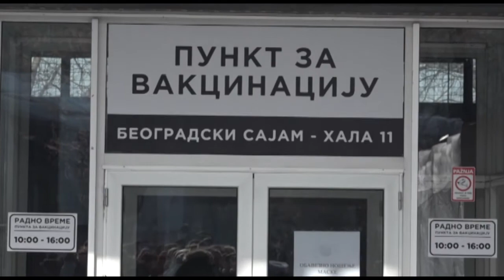Mix tv- Ministar Stefanovic se vakcinisao kineskim cepivom.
Ministar odbrane Nebojša Stefanović vakcinisao se danas kineskim cepivom, kao i oko 700 pripadnika Vojske Srbije, i izrazio nadu da će početak masovne vakcinacije biti početak vraćanja normalnom životu.
„Vojska Srbije je uvek bila uz svoj narod i biće. Danas je u prvim redovima u borbi protiv koronavirusa”, rekao je Stefanović novinarima nakon što je primio vakcinu na Beogradskom sajmu.